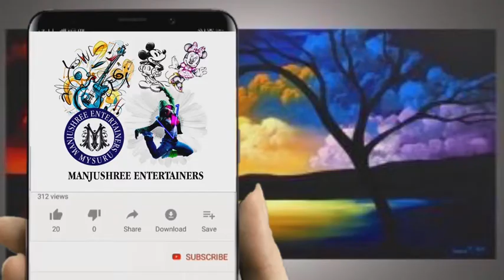Devi Geethe By Smt Suma Murthy...Shimoga